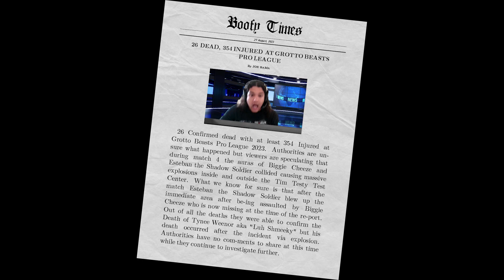Competitor 7: Parallax (2024 Grotto Beasts Pro League)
Meet the 7th player confirmed for the 2024 Grotto Beasts Pro League, Parallax.